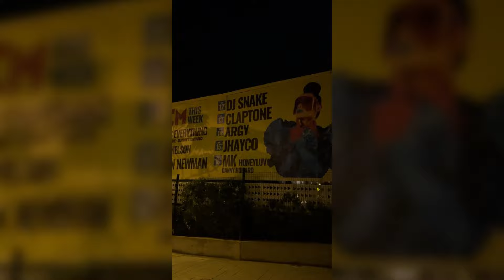Fui a Escuchar Teka en la Discoteca con DJ Snake - Mi Experiencia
¡Únete a mis clases de producción, mixing y marketing aquí!

Conviértete en miembro de este canal para disfrutar de ventajas como mi servidor exclusivo, acceso a pasados livestreams, vídeos especiales, feedback y menciones en mis vídeos más grandes del mes aquí ►